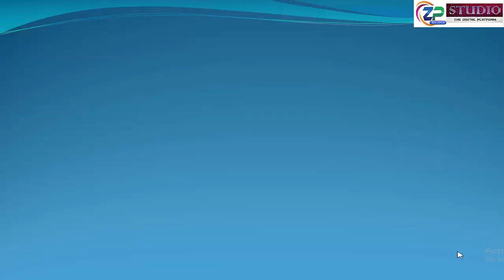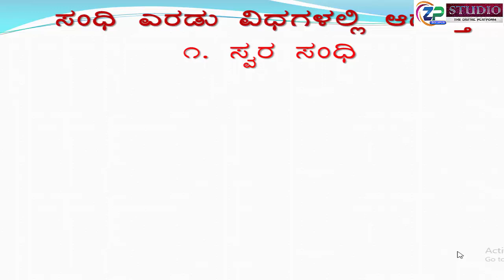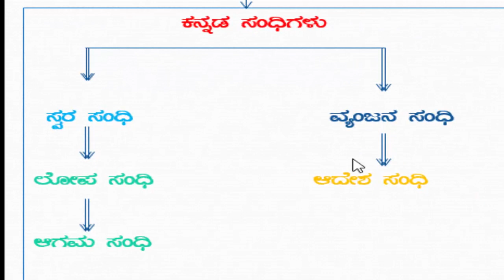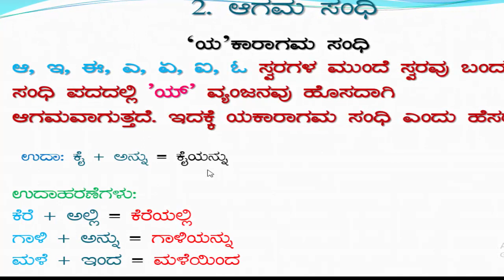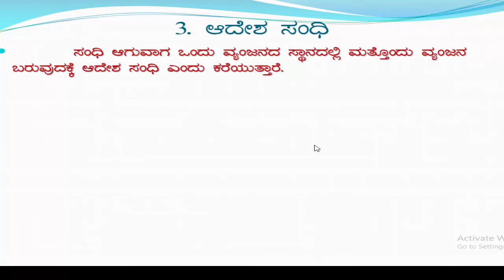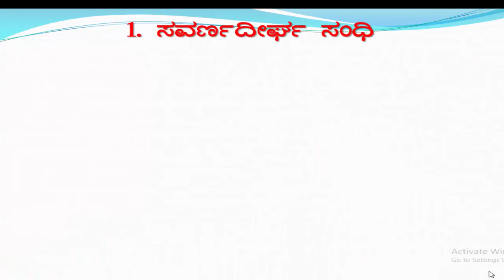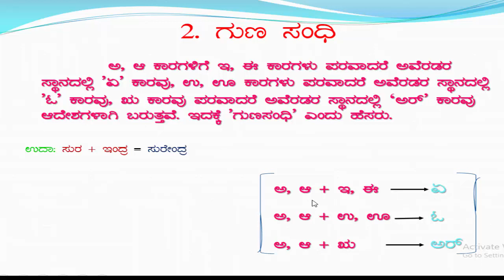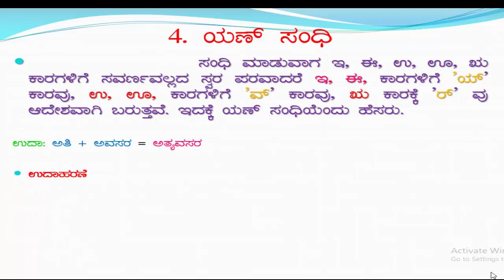7th Std || Kannad || Grammar || Malikjan Shaikh